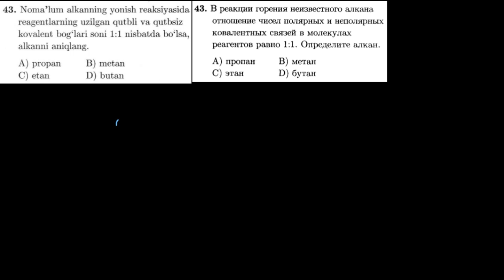43-test kimyoviy bog`lanish Тест 43 Химическая связь